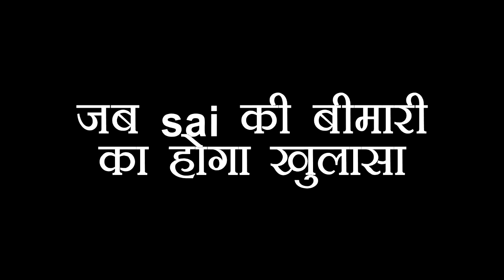GHKKPM: SAI को होने वाली है शो में बड़ी बिमारी, इस बार अंत में आने वाला है VIRAT के सामने सच